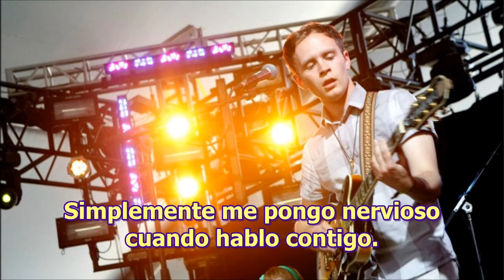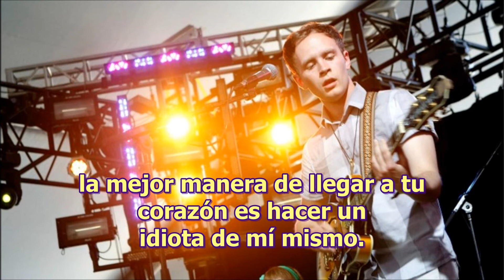Kanske är jag kär i dig - Jens Lekman (sub español)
Todos los derechos de la canción pertenecen a Jens Lekman, a Service y a Secretly Canadian.